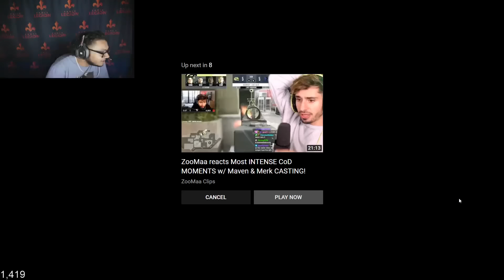Best CoD Grand Finals Moments!!! Temp Reacts!!